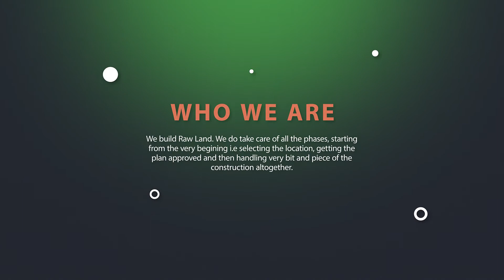Greenacre Housing Project - Launching Soon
This brand new residential community will feature a retail arcade and sports and leisure facilities.
Find out more by calling  us today on 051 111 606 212